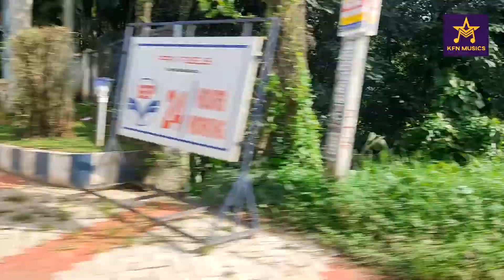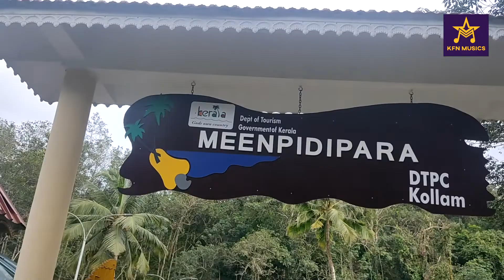MEENPIDI PARA VLOG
Hello, guys welcome back to our Brand new video of KFN MUSICS. So guys in today's video we are going to visit the 🎉🎉MEENPIDID PARA 🎉🎉 . So guys hope you will enjoy the video.